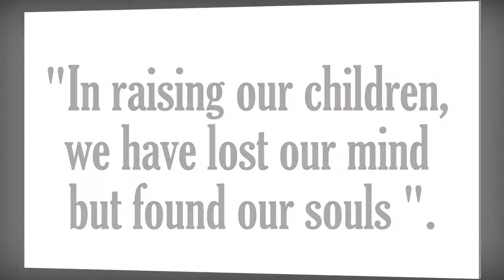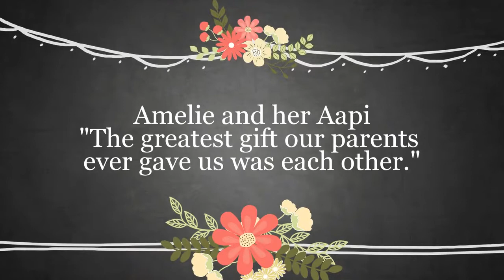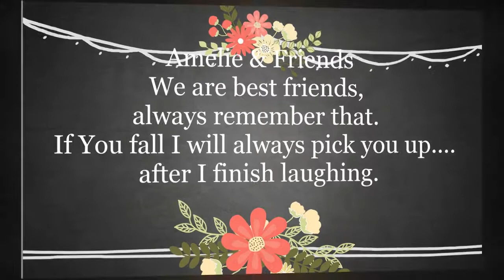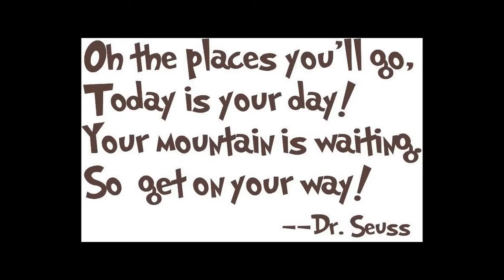Birthday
Happy Birthday